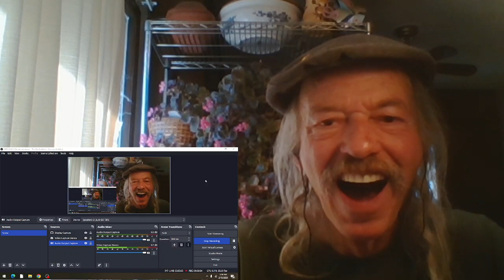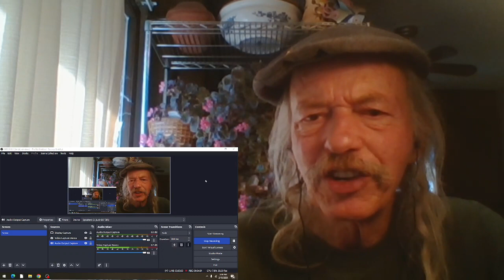Neil Sedaka Oh Carol REACTION